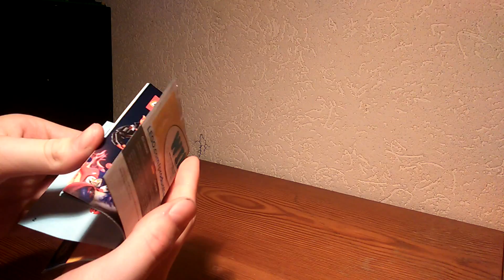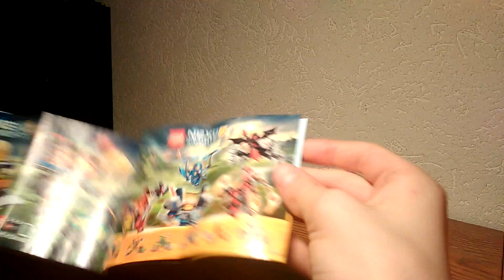LEGO NEXO KNIGHTS Rewiew Ultimate Lavaria